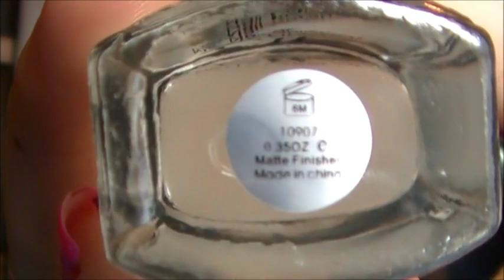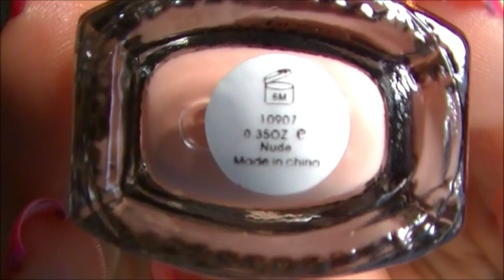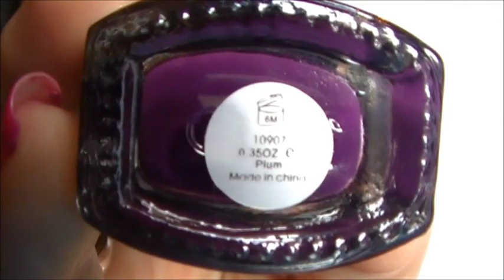Vernis e.l.f. (revue - swatch)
♥ Si vous aimez mes vidéos, n'hésitez pas à me soutenir en vous abonnant à ma chaine (totalement gratuit !). Cela vous permettra entre autre d'être avertie à chaque nouvelle vidéo ! Il vous suffit de cliquer ici ♥